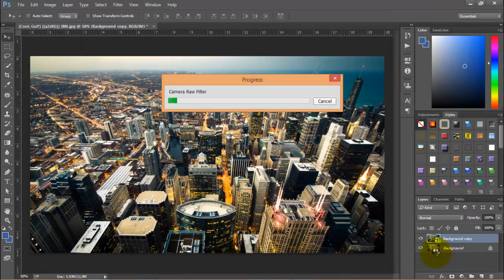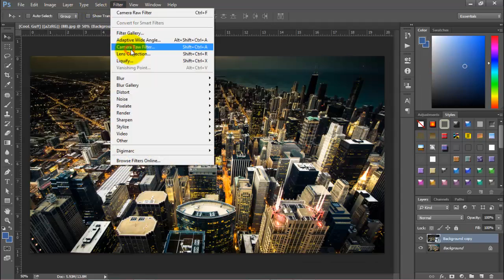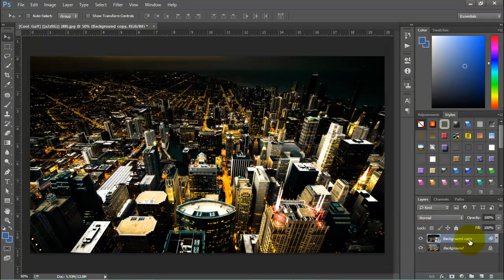Turn Morning Cityscape in a NIGHT : Photoshop Tutorial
In this Tutorial I will show you how using Photoshop you can turn a Morning scene in to a night scene of landscape PLUS how to add a realistic lighting in a scene to make it more appealing using a various tools of photoshop. this technique will not only help to turn day in to night scene of any image.. but it will also show you how you can improve a dark images.

you'll learn about lot in this new tutorial..

Peace.. ^_^